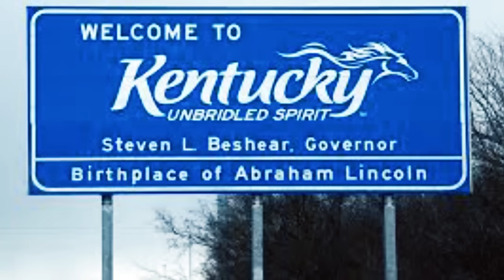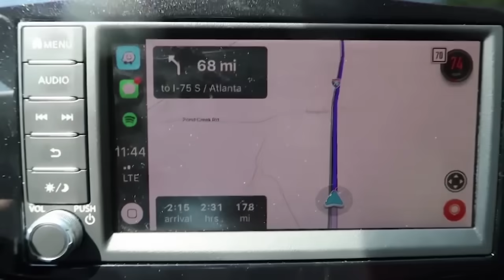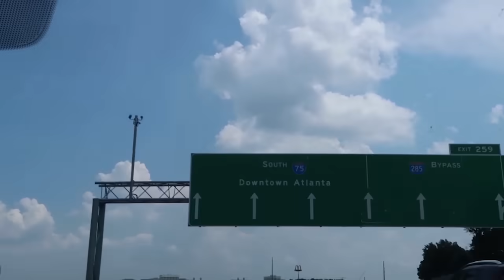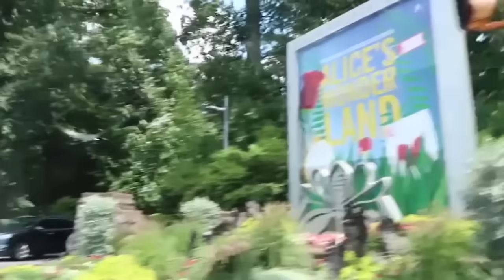Traveled 1,000 MILES to SURPRISE My Best Friend Piper Rockelle *EMOTIONAL*(w/ Gavin Magnus)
Hey guys! I went all out on todays video and i traveled over 1,000 miles to surprise my best friend Piper Rockelle, with her boyfriend Gavin Magnus! This video was very emotional, i haven't seen piper and gavin in a long time so this was very important to me. Piper has been doing videos with her boyfriend Gavin Magnus, and making many other great challenges, and pranks. Thank goodness for piper rockelles boyfriend Gavin Magnus because he's been here the whole time to help his girlfriend Piper with anything!

The rest is all on Piper and Gavin's Pages! ENJOY!!

Today’s video was really emotional for me to make.

I was in Columbus, Ohio this last weekend with my family. I had planned on flying back to LA on Monday because I wanted to be with my BFF’s for my birthday. We have all been so busy lately. It felt like forever since I had seen Piper and Gavin and I was really looking forward to it. I was looking on Pipers Instagram page because I wanted to make sure she was back from Georgia and I read that she was MOVING TO ATLANTA!

I asked my mom for my birthday present to be a rental car so we could drive down to Atlanta to see Piper and find out if what I was reading was true. I didn’t know where she lived but luckily Gavin was in Atlanta, visiting Piper and he was posting stories where he was which meant he would be easier to find..

This video is my adventure from Columbus to Atlanta and the roller coaster of emotions I was going through trying to find Piper and Gavin.

Part 2 will be on Gavin’s page.

❤️ love you guys, peace ✌️

Follow my other social media accounts:
TickTok @Sophieferg1